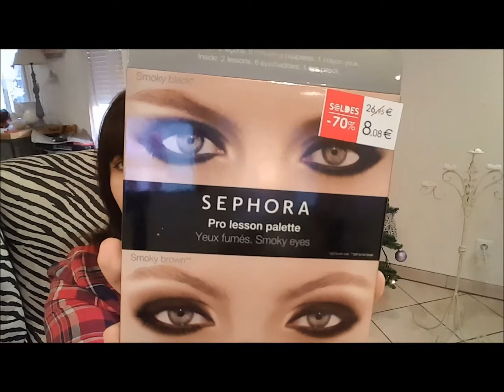Haul Soldes hiver 1 Séphora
Petits achats en soldes chez Séphora...
Je n'ai pas fait des folies mais j'ai trouvé quelques petites babioles et cela me suffit.
Bientôt un haul Camaieu et Marionnaud suite à mes cadeaux de noel.

Bisous bisous